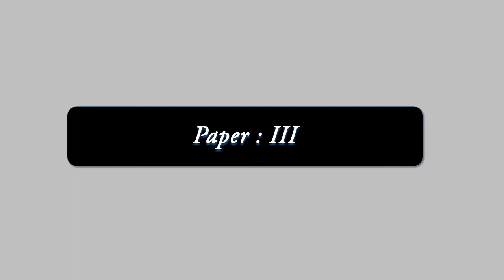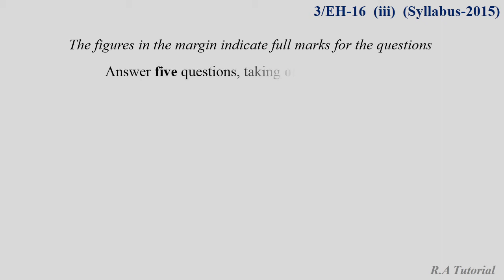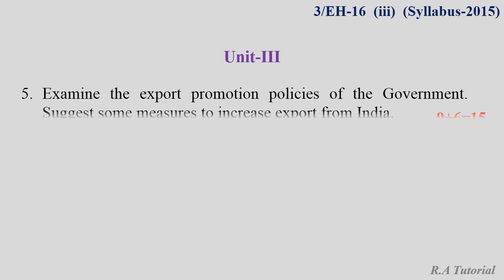Indian Economy Question Paper 2017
Indian Economy

Indian Economy  2017 Question Paper